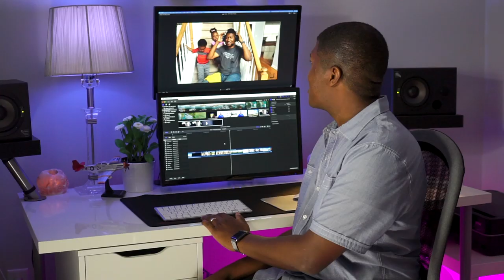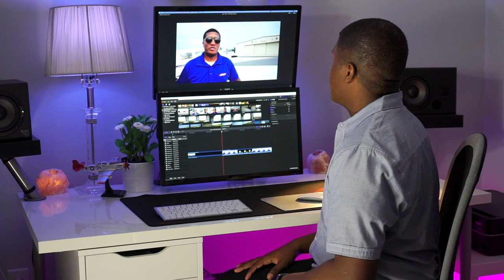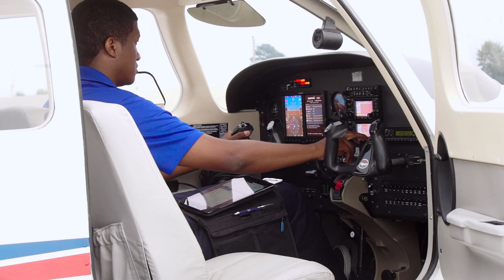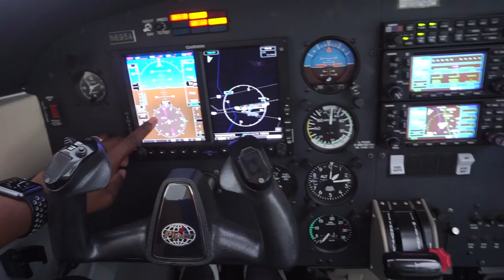ATP Flight School - 3 Month Update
Well, I've been in this ATP Flight School Program for a few months now. So...am I living the dream, or just dreaming? You're about to find out.